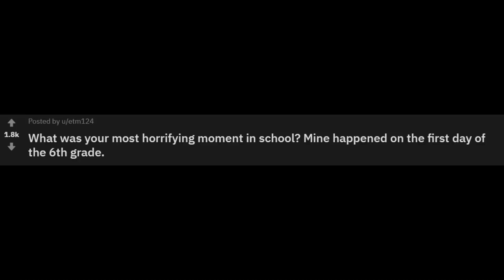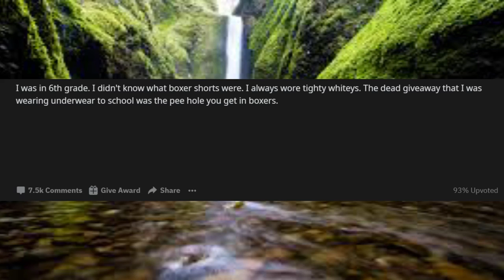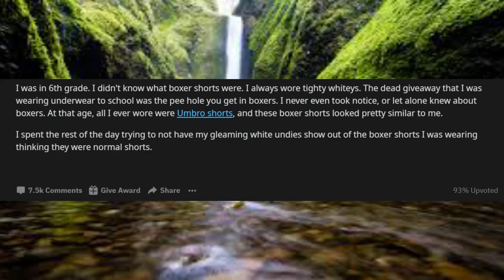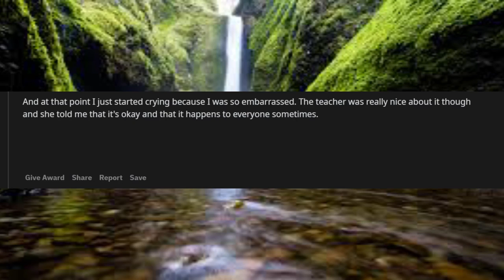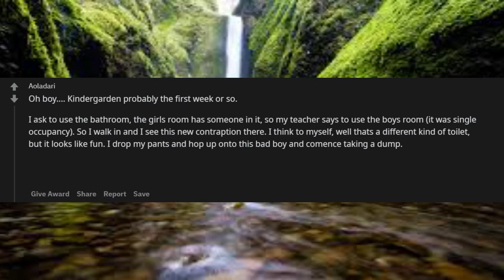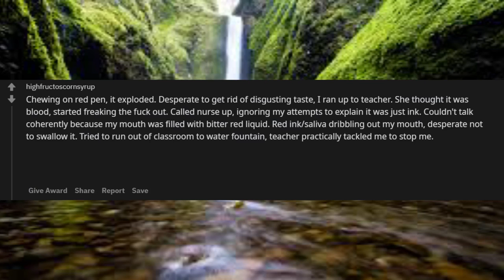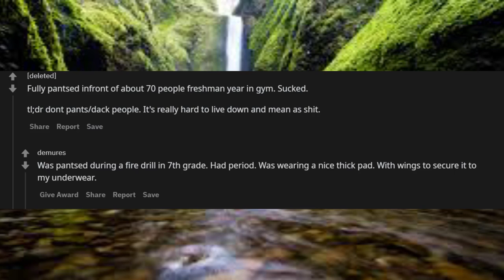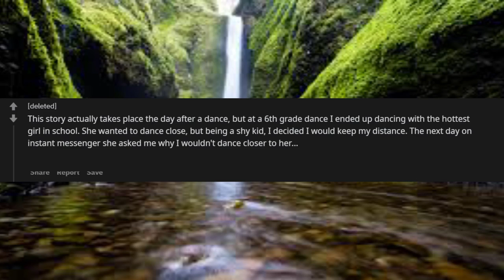What was your most horrifying moment in school Mine happened on the first day of the 6th grade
What was your most horrifying moment in school Mine happened on the first day of the 6th grade r/askreddit ..Top reddit

Unsolved
mysteries
Unsolved mysteries
mysteries unsolved
Mystery
mystery
mystery box
mystery package
mystery shopping
mystery of the disappearance of cody dial
mystery ke
mystery girls
mystery of love
mystery movie
mystery music
 Wh What was your most horrifying moment in school Mine happened on the first day of the 6th grade r/askreddit ..Top redditat was your most horrifying moment in school Mine happened on the first day of the 6th grade r/askreddit ..Top reddit
mystery queen
mystery,
martin mystery
 r/askreddit ..Top reddit
adventure mystery
martin mystery
mystery movies
mathematical mystery tour
mystery
mystery leopard
sharkboy mystery mission,
sprmysteryman
mysterymanplayz
mystery 13
mystery esc
mystery  be cool scooby doo,
mystery skulls
battlefield  mystery
anime ep mystery
mystery meat
mystery girl
world warmystery
mystery roblox
mystery decals
sims  mystery
murderer mystery
mystery decals in a row
3 mystery riddles
mystery lane berwick maine
mystery decals
mystery eggs
sims mystery
stuff
stuff dog
stuffing box
assembly drawing
stuff for free
stuffed
stuffing
stuffed burger
stuffy nose
stuffed animals
stuff again
stuff with scout fly
staff academy
psn stuff
random stuff
mcpe stuff,
minecraft stuff,
hero stuff
staff 13,
staff mineplex,
staff griefed,
bk staff
the ghost
the best
the canterville
 ghost class

abandoned places
abandoned places in kentucky
abandoned oregon
abandoned places in oregon
200 years of varnish removed from a painting
abandoned places in south carolina
abandoned
abandoned chicago
abandoned illinois
abandoned chicag
oregon abandoned places
2122 north clark street
abandoned ohio
synagogue tunnel
abandoned places in illinois
nephilim